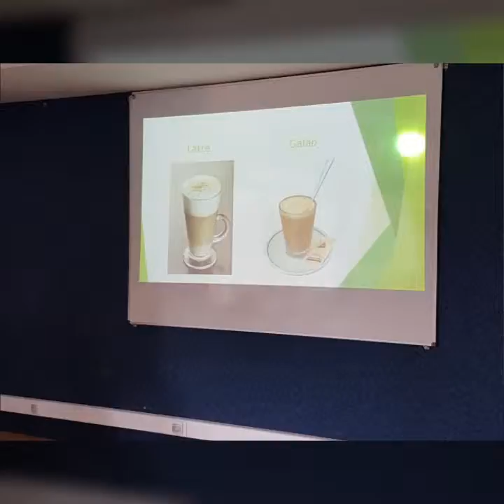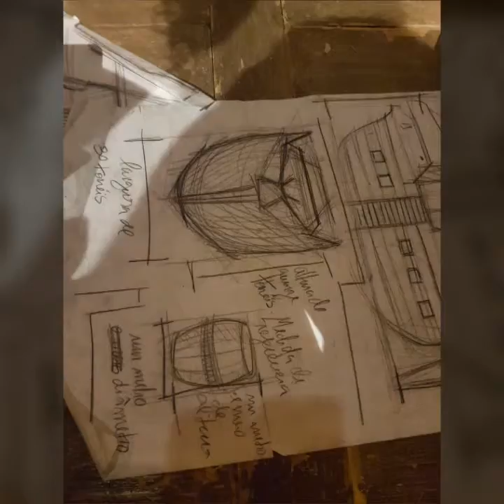Student Exchange with Patrona Hungariae Iskola - Budapest